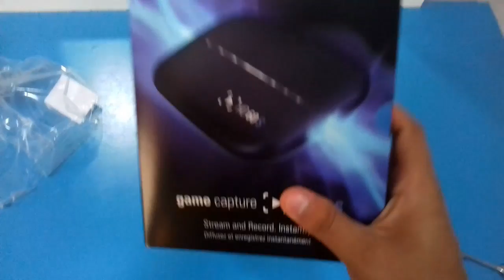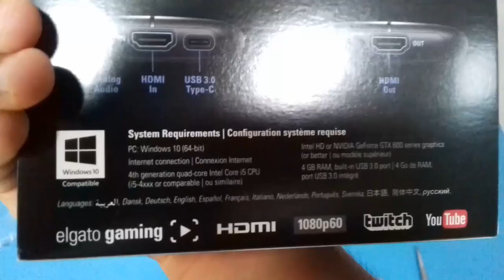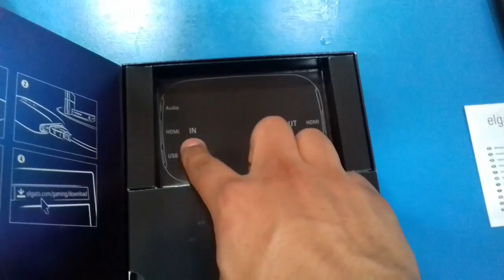UNBOXING HD60S NUEVA capturadora el gato gaming !!!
UNBOXING DE LA HD60 S
Espero les guste este pequeño videito !!

Especificaciones técnicas:

Interfaz
USB 3.0
Entrada
PlayStation 4, Xbox One, Xbox 360 y Wii U (HDMI sin encriptar)
Salida
HDMI (retransmisión directa sin retardo)
Resoluciones admitidas
1080p60, 1080p30, 1080i, 720p60, 720p30, 576p, 576i, 480p
Dimensiones
112 x 75 x 19 mm / 4,4 x 3 x 0,75 pulgadas
Peso
106g (3,7 onzas)
Contenido de la caja:
Elgato Game Capture HD60S, Cable USB, Cable HDMI

Requisitos del sistema:

PC: Windows 10 (64 bits)
Procesador Intel Core i5 de 4.ª generación con cuatro núcleos (i5-4xxx o comparable)
Tarjeta gráfica Intel HD o NVIDIA GeForce GTX 600 (o superior)
4 GB RAM, puerto USB 3.0 integrado
Conexión a Internet